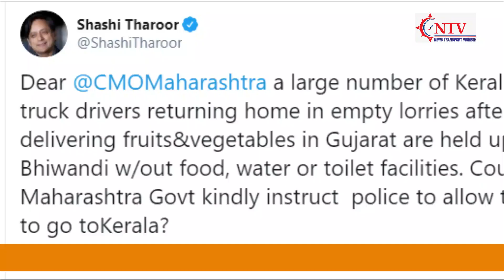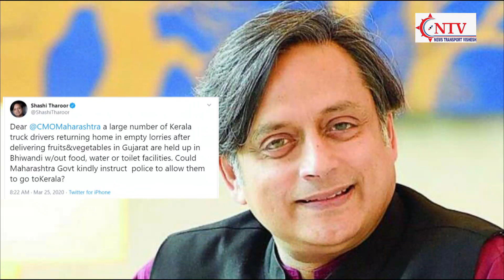Lockdown में फंसे ट्रक चालकों की मदद के लिए सांसद ने मुख्यमंत्री को किया ट्विट। Transport। News।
इस वीडियो में देखें भारत में किस राज्य में लॉकडाउन में फंस गए हैं कई ट्रक चालक, साथ ही  सांसद ने मुख्यमंत्री को ट्विट कर क्या आग्रह किया?